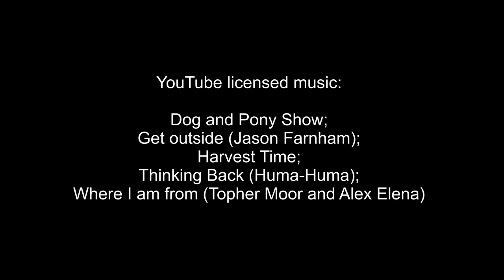Verladespiele #1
Um das Verladen ein bisschen interessanter und spielerischer für die Pferde zu gestalten baue ich den Hänger ganz gerne auch in das Training als Hindernis bzw. Pause-Platz ein ;) Hier seht ihr ein paar Spielereien mit dem Anhänger. Ich bin so glücklich, dass bereits unsere 2jährigen Freiberger entspannt in den Anhänger gehen, obwohl Naymen letzten Herbst notfallbedingt in die Klinik musste, was für ihn sicherlich eine sehr aufregende Fahrt war und auch der Klinikaufenthalt sehr ungewohnt war. Damals hatten wir noch keinen Pferdeanhänger und konnten das Verladen dadurch noch nicht so gut üben... zum Glück ist er mir damals mutig in den Hänger gefolgt... Seit Januar haben wir endlich einen eigenen Anhänger, was sowohl für die Pferde, wie auch für mich eine große Erleichterung war, da wir nun endlich das stressfreie Verladen üben konnten :)

Natürlich haben wir auch das Fahren geübt -
zum Verladen und Fahren (wie wir das Training aufgebaut haben) sind noch extra Videos in Planung ;)

Ich hoffe das Video gefällt Euch - viel Spaß beim Anschauen ;)

Das Video wurde bearbeitet mit Magix Video Deluxe 2016